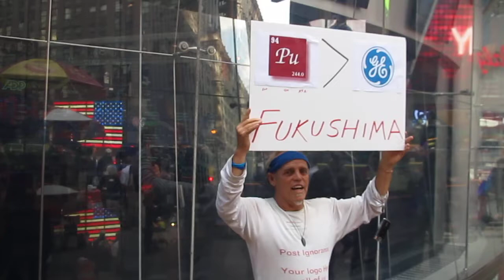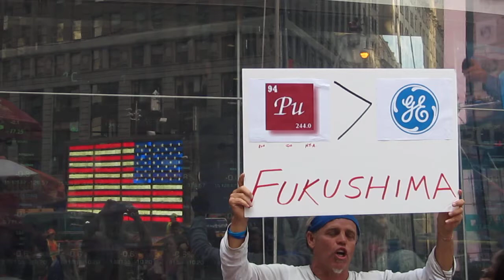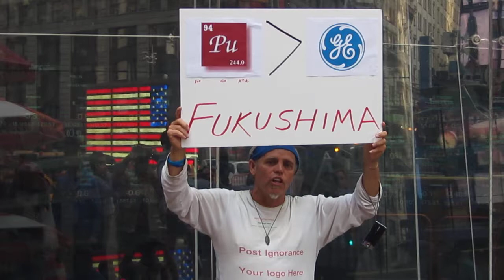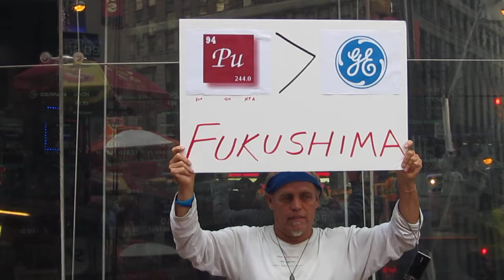FUKUSHIMA BoogieWoogie at the NASDAQ - Kevin Blanch pt. 2